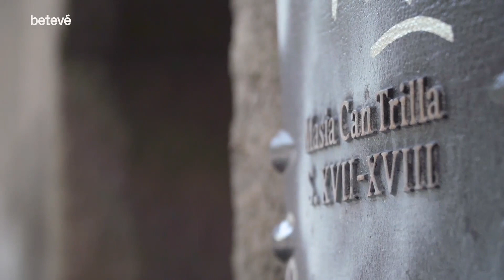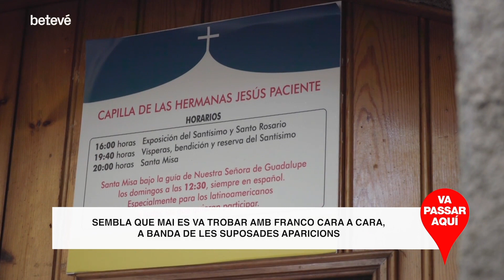La monja bilocada - Va passar aquí | betevé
Una monja que tenia la capacitat de ser a dos llocs al mateix temps va ser consellera de Franco.